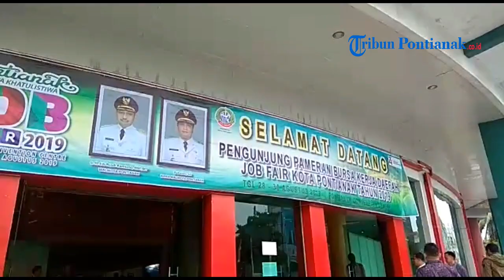Pengunjung Job Fair di PCC Antusias